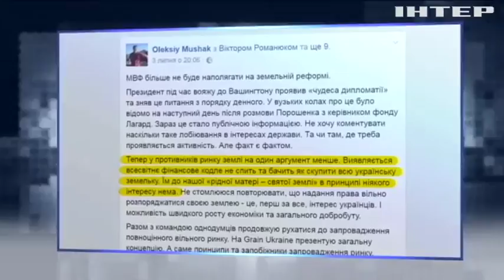Земельная реформа: в Раде уверены в продлении моратория